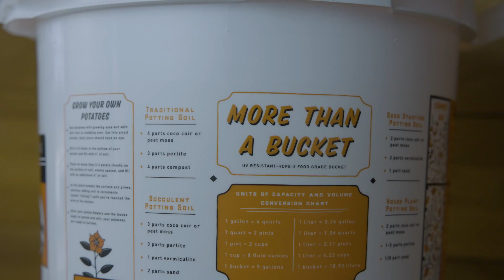This 5 Gallon Bucket is MORE THAN A BUCKET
5 Gallon Bucket with Ratcheting Lid by True Leaf Market. Food Grade. UV Resistant. High Density Polyethylene #2 HDPE. For container gardening, composting, worm tea, urban gardening, seed storage, soil mixing, growing potatoes, and several herbs, fruits, and vegetables seeds. The new 5 Gallon Bucket by True Leaf Market has been designed to feature tips, unit of measure conversions, seeding depths, soil recipes, organic fertilizer recipes, rulers, step-by-step potato growing instructions, and so much more.

The True Leaf Market 5 Gallon bucket includes a unique, simple to use Ratcheting Lid that secures your buckets with one effortless twist both on and off. Traditional 5 gallon bucket lids are difficult to remove, often requiring additional tools just to keep from hurting your hands. With a patent pending, the new Ratcheting Lid by True Leaf Market has revolutionized long term storage, emergency prepping, and composting. The new 5 gallon bucket by True Leaf Market can help you through every step in the garden in every season from composting, seeding, fertilizing, harvesting, and storing. Includes liter to gallon conversions. For bulbs, cuttings, clones, sets, and seeds.